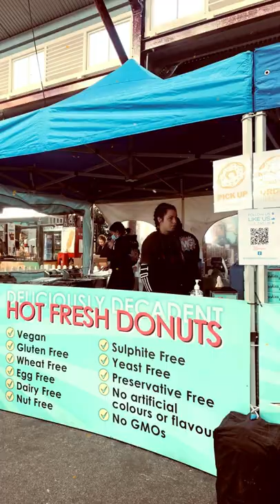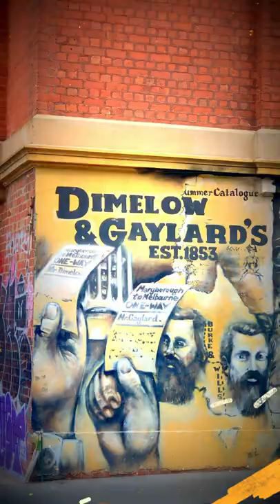Doughnut Festival 2022 (1ST)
A two-day homage to the world's favourite holey treat, from the classic to the totally left-field.

If you go nuts for doughnuts, there's only one place to pop on your itinerary for Saturday, June 4 and Sunday, June 5: Queen Victoria Market is throwing a weekend-long celebration dedicated to the world's favourite holey treat.
Returning for a huge 2022 edition, the Doughnut Festival is set to showcase a multicultural array of doughnuts and other closely-related sweet treats; from old-school US-style dough balls oozing hot jam, to choc-centred bites and sugar-coated churros. There'll be plenty of vegan and gluten-free goodies among the lineup, which stars names like Bistro Morgan, St Gerry's (syrupy Greek loukoumades) and Shortstop (think, cookies and cream or spiced apple cider).
Of course, QVM's iconic American Doughnut Kitchen will also be on hand, slinging its famed sugar-coated, jam-filled creations. And if you're as adventurous as the chefs at Pasta Face, you can even try their savoury take on the concept — a special-release spaghetti doughnut.